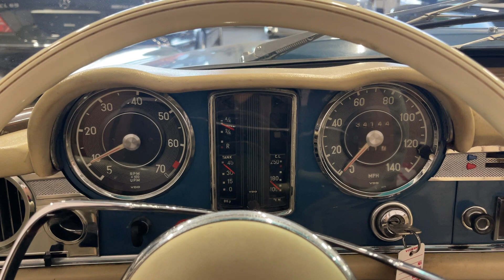1966 Mercedes-Benz 230SL Cold Start Video